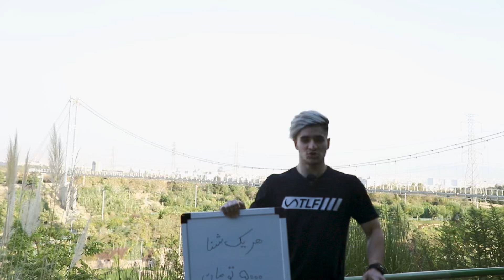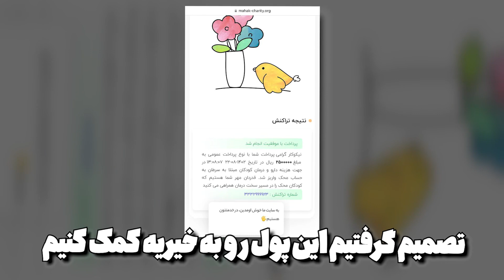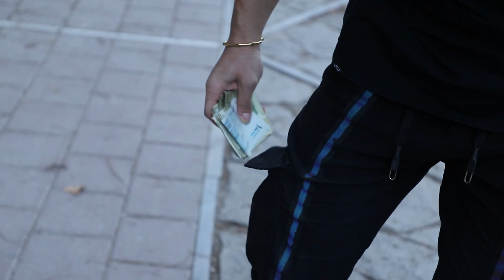چالش هر یدونه شنا = ۵٠٠٠ تومان 🤑💪🏻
چالش هر یه دونه شنا = ۵٠٠٠ تومان. توی این چالش رفتیم توی پارک و به افراد مختلف گفتیم که به ازای هر شنایی که انجام بدن ۵ هزار تومان جایزه نقدی دریافت میکنن. افراد مختلفی از پیر تا جوون توش چالش شرکت کردن. این رو هم بگم این چالش هیچ انتهایی ندارن و حتی افراد ١٠٠٠ تا شنا هم میتونن بزنن. امیدوارم از دیدن این ویدیو لذت ببرید.